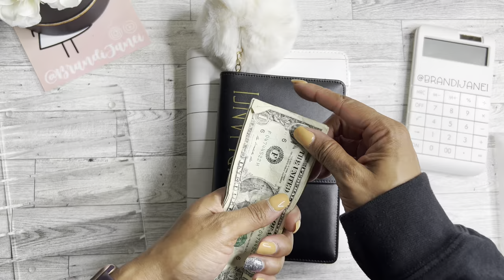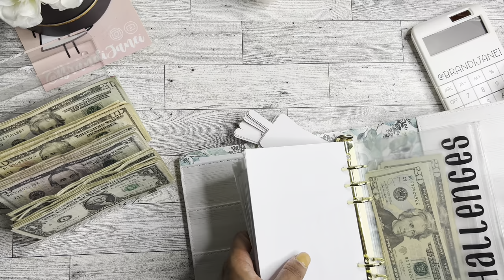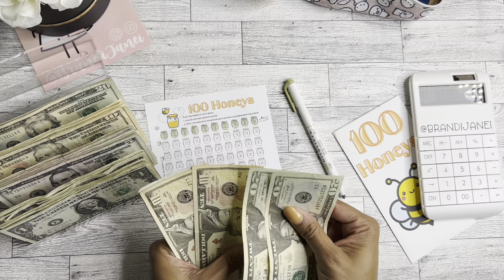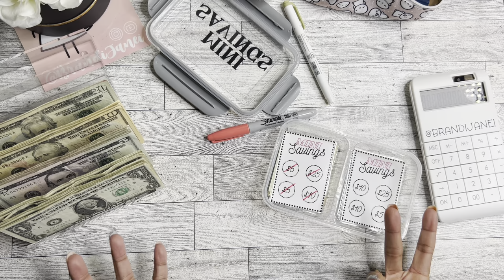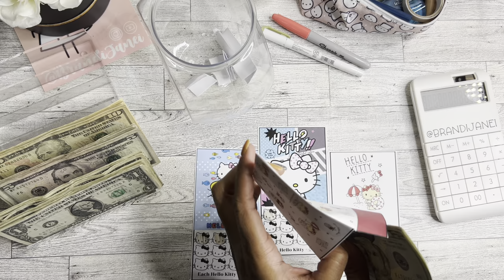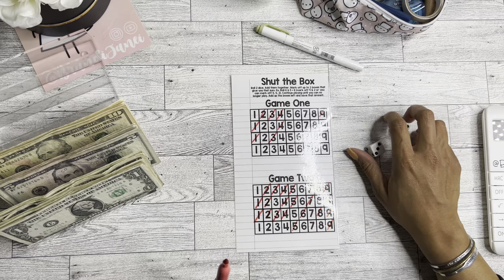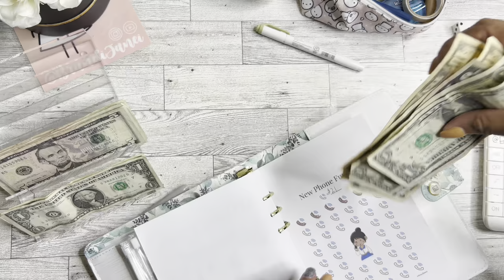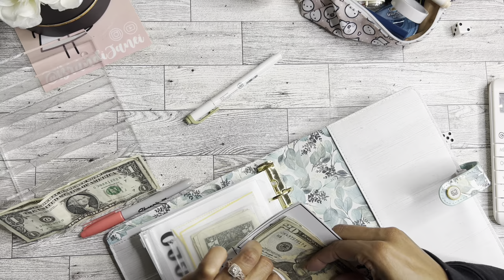$400 Tax Return Stuffing | Savings Challenges | Sinking Funds | Cash Envelope Stuffing | 2023 Taxes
Savings Challenges:
New Phone - Brandi Janei Co on Etsy
Mini Savings - Brandi Janei Co on Etsy
100 Honeys - 2 Sister Bees on YouTube
Hello Kitty - Lisa Grateful Me on YouTube
Shut the Box/Garbage - Budget With a Teacher on Etsy

Also, click the link below to follow me and to visit my Etsy shop:

msha.ke/brandijanei

Mail To: Brandi Janei
407 Beltline Rd 256